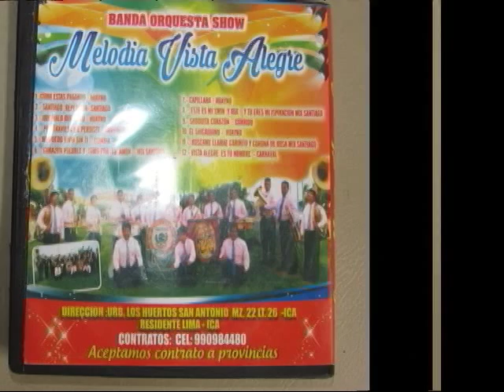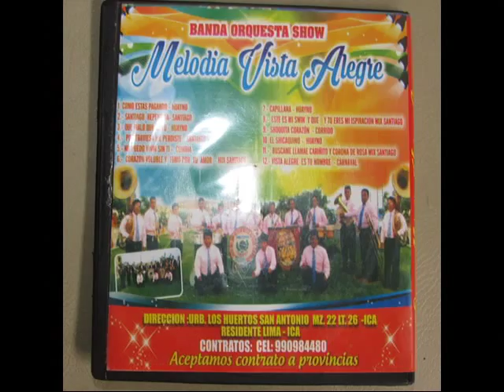SANTO DOMINGO DE CAPILLAS HUAYTARA HUANCAVELICA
BANDA ORQUESTA SHOW MELODÍA VISTA ALEGRE   DIRECTOR RAUL JIMENEZ VALENZUELA  DEL DISTRITO SANTO DOMINGO DE CAPILLAS, HUAYTARA HUANCAVELICA